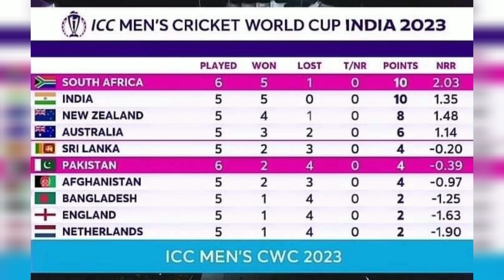పాక్‌కు నో చాన్స్‌! దారులు దాదాపు మూసుకుపోయాయి | ICC ODI World Cup 2023